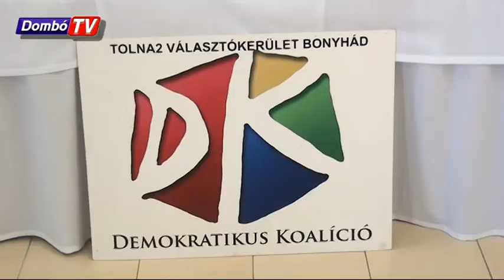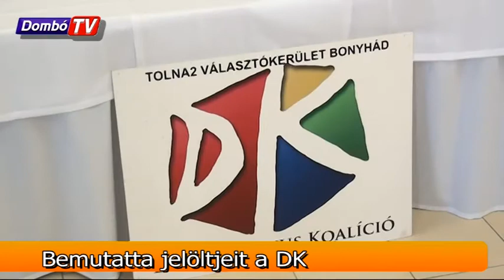Tolna megyei jelöltjeit mutatta be a Demokratikus Koalíció